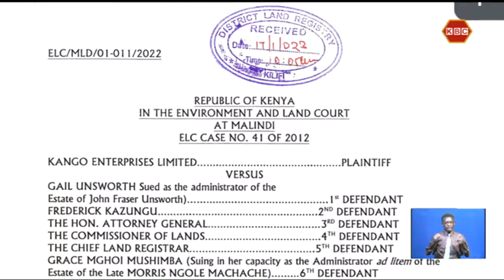68 year old staring at eviction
A 68 year old Kenyan widow of South African origin stares at eviction after losing a multimillion shilling beach property in Malindi Kilifi County after decades of court battles.